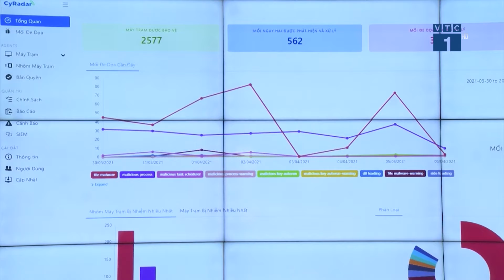Bình Phước: Tổng đài 1022 kết nối người dân, doanh nghiệp với chính quyền| SỐNG KẾT NỐI VTC1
SKN | Tổng đài 1022 do Tập đoàn VNPT thiết lập đang trở thành kênh thông tin kết nối hiệu quả giữa người dân, doanh nghiệp với chính quyền tại tỉnh Bình Phước.